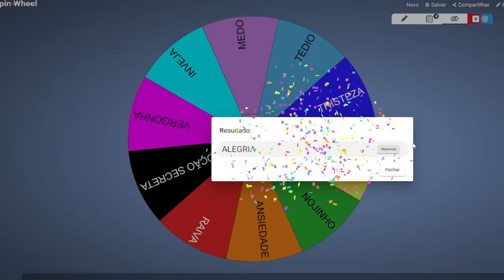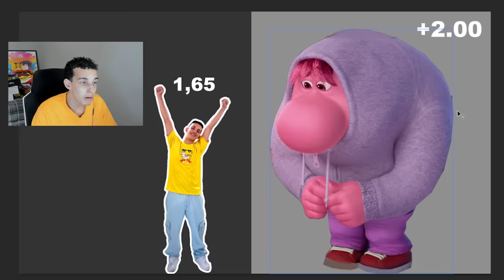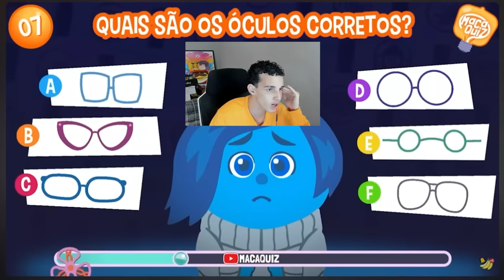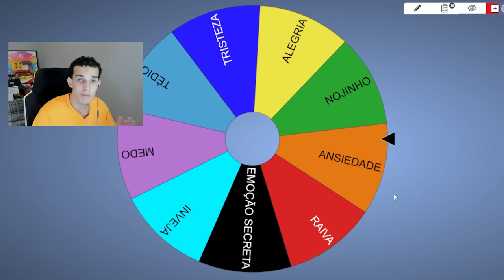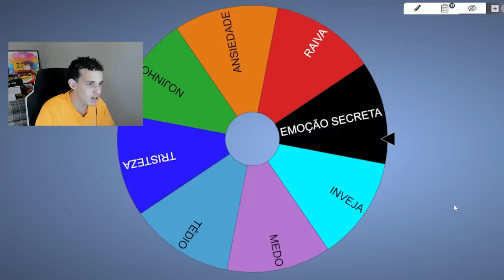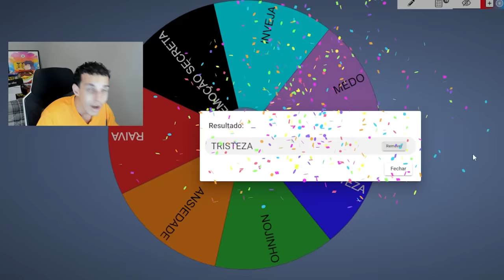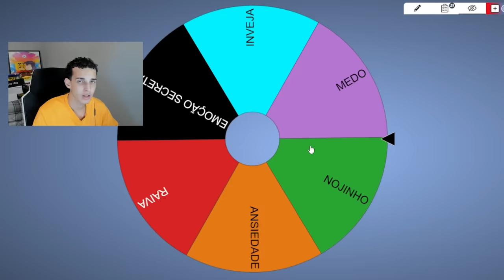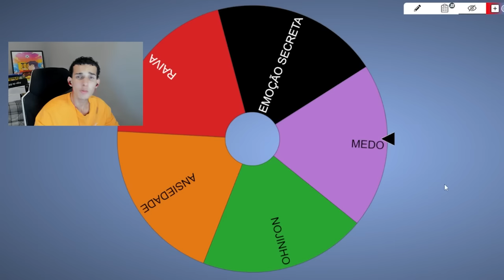QUAL É A ALTURA DE DIVERTIDAMENTE NA VIDA REAL? *emoção oculta